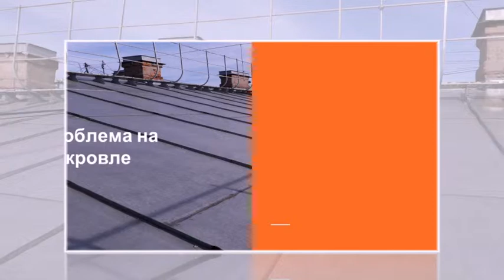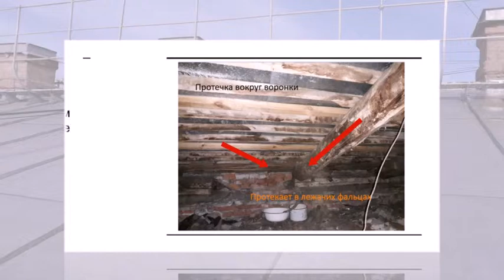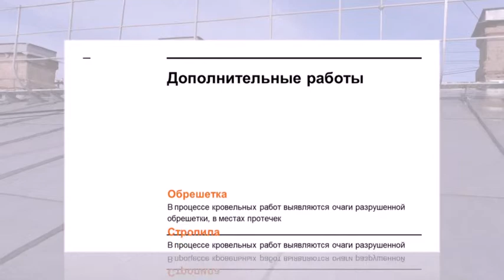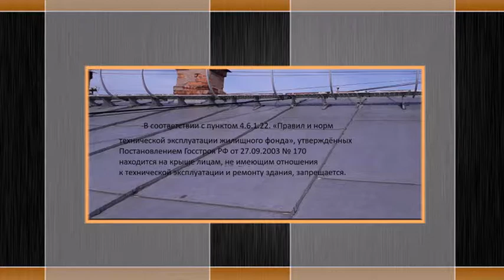Диагностика кровли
Диагностика кровли, а также консультации, рекомендации по реновации. Ремонт фальцкровли - 650 руб/кв.м., ремонт мягкой кровли - 350 руб/кв.м. Выезд на объект - 1500 руб, Ленобласть,, Санк-Петербург..Диагностика кровли по фото - 3 500 руб. Обучение по устройству стальной фальцевой кровли онлайн - 1 000 руб/мес. Консультации по кровельным работам - 300 руб/академ.час